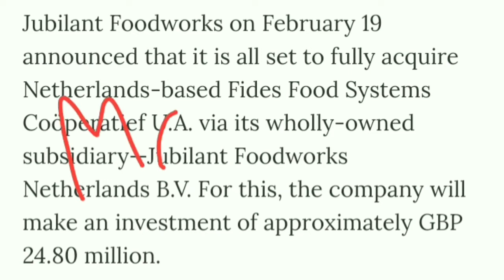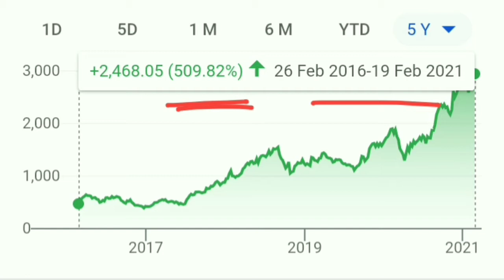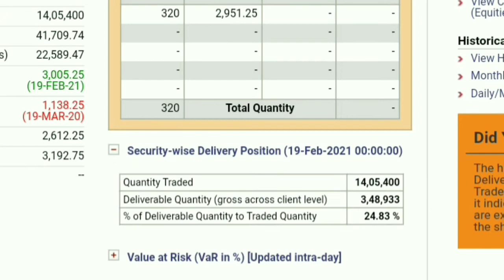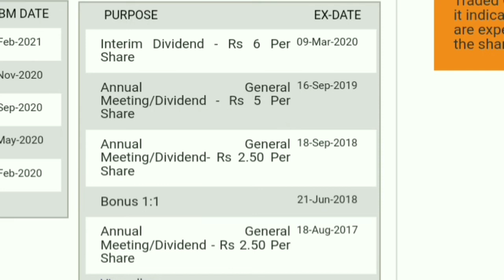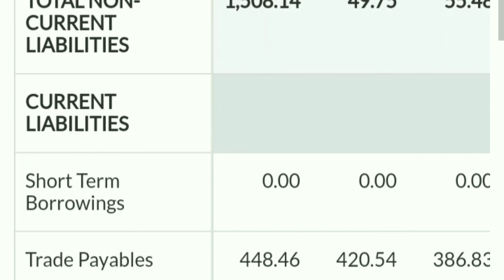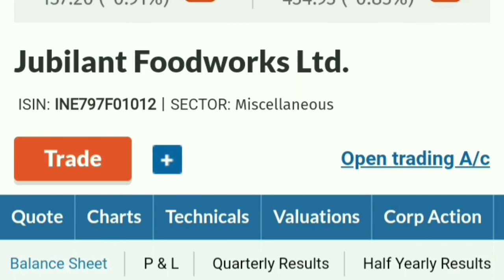Latest Share Market News। Jubilant Foodworks Share latest news। Basic knowledge for Beginners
best stocks
multibagger stocks
multibagger
multibagger Return
multibagger shares
 latest IPO
upcoming IPO
 share latest news
share news
 stock news
share News
Today trending news
finance news
economic news
NSE
BSE
stock best stock
best share
Sensex
Nifty 50
SIP
share news
latest news
SYWV
latest IPO
Zerodha
grey market
IPO knowledge
IPO Analysis
multibagger Stocks